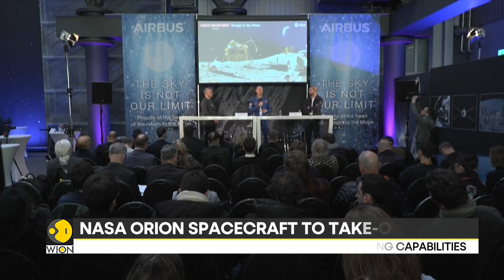Europe shoots the moon! US join hands with Europe for Space mission | World News | WION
Europe on the moon! The lunar aspiration could soon become a reality, courtesy of the Americans, Europe is planning on playing a key role in NASA's Orion spacecraft program. This will give European astronauts a chance to walk on the moon for the first time in years.